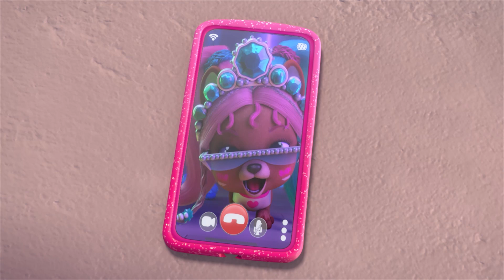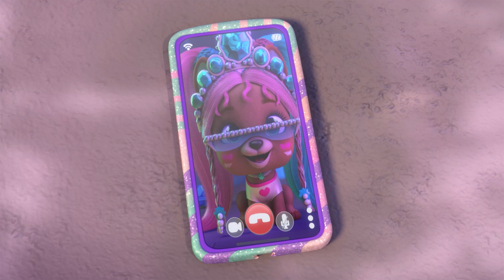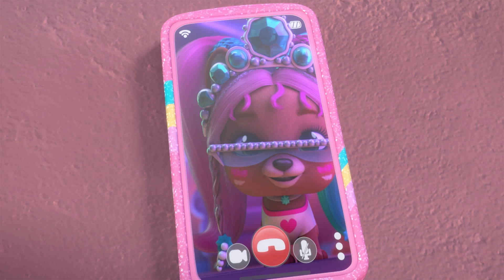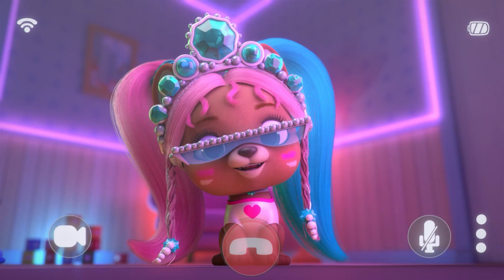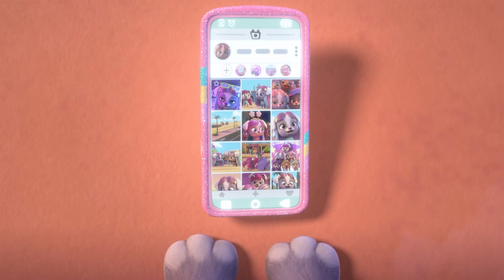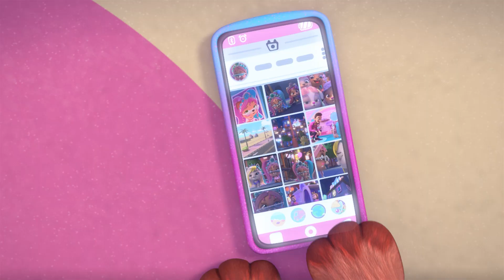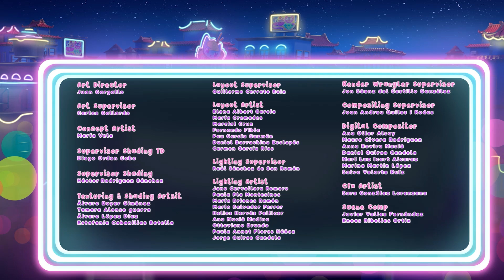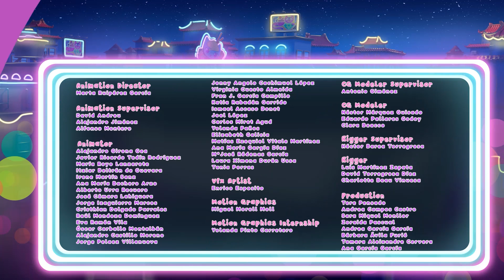🥺 COAFURI CU STIL 🥺 VIP PETS 🌈 Episoade COMPLETE ✨ DESENE pentru COPII în ROMÂNĂ